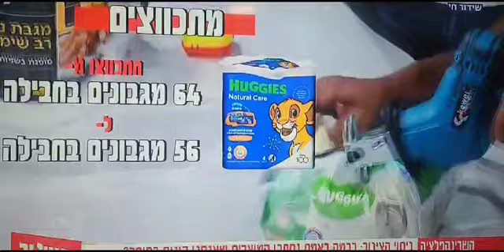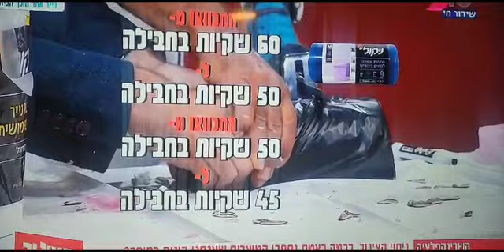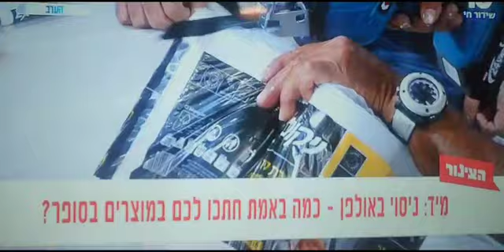חידוש אמבטיה רחובות 050-6496875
חידוש וצביעת אמבטיה רחובות